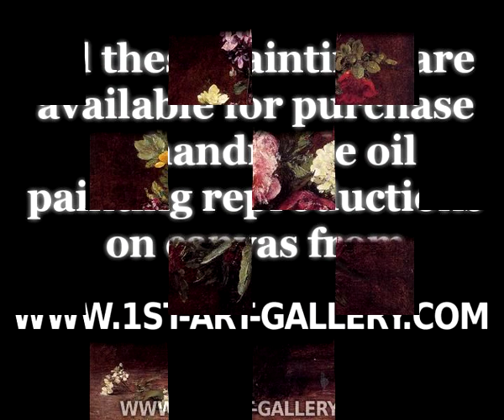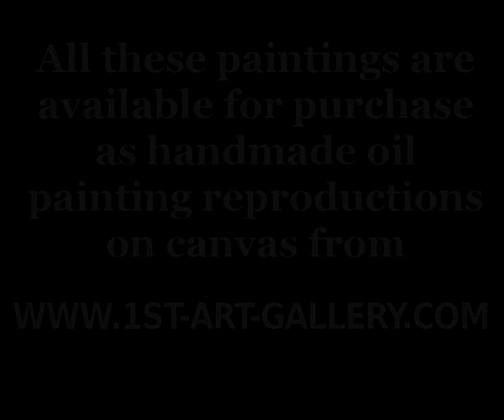The Complete Works of Ignace Henri Jean Fantin-Latour